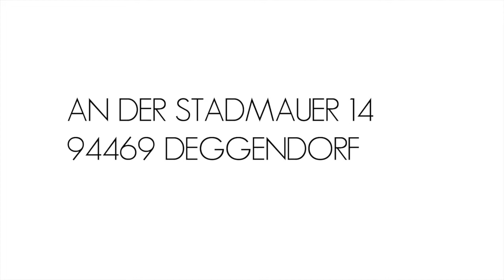Susanne Heid »Räume«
In Susanne Heids Bildern werden Zeichen und Symbole herausgearbeitet und miteinander in Beziehung gesetzt. Sie durchdringen und überlagern einander wechselseitig, sie erhalten ihre jeweils lineare und flächige Form, ihre rhythmische und harmonische Zuordnung. Geometrische Grundformen stehen in stimmigen Zusammenhängen mit bestimmten Gegenständen.
So gut wie alles, was der Mensch baute bis etwa zum Beginn des 20. Jahrhunderts, hat die Schönheit harmonischer Gliederung. Wir nehmen sie auf über die Linien und plastischen Tiefen, die wir sehen, aber wir ahnen nicht, dass sie sich jenseits unserer Bewusstseinsgrenze mit unseren individuellen Archetypen vereinigen. Ein Gefühl der Vertrautheit steigt auf. So erschaffen wir jedes Bauwerk, das wir betrachten, neu. Ein Vorgang, der sich angesichts von Bildern gleichfalls einstellt. Damit ist der Bogen zur Malerei geschlagen, und zwar zur abstrakten Malerei, die dieser Zeit der Individuation, der Findung der eigenen Gesetze von innen, entspricht. Eng verwandt sind die Konkrete Malerei – „concrete“ heißt im Englischen Mörtel für den Hausbau – und Kubismus, als Wort entwickelt aus Kubus: der Würfel, der Baustein.